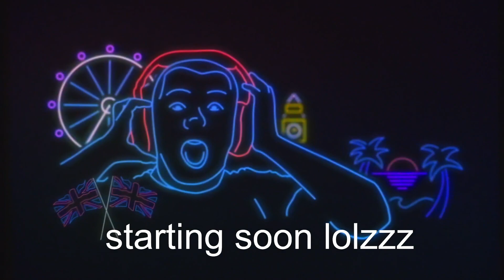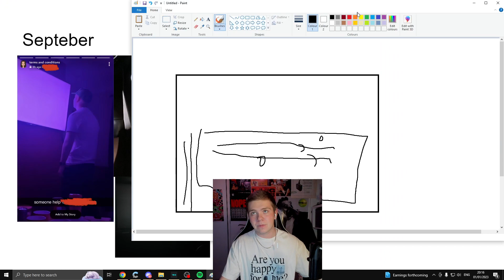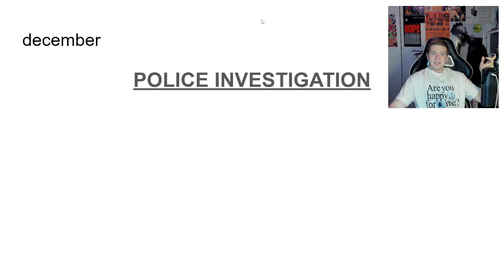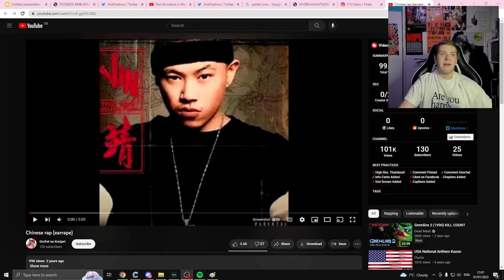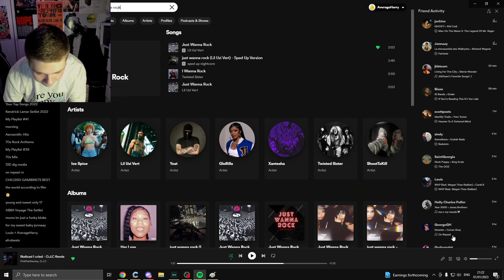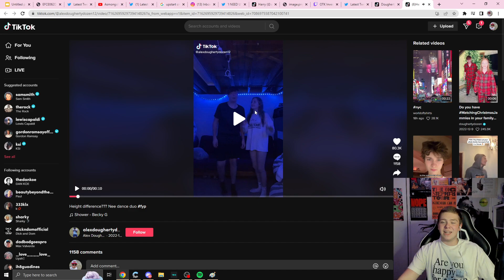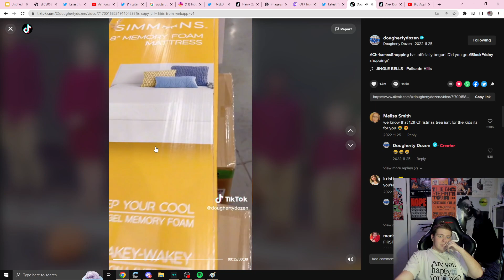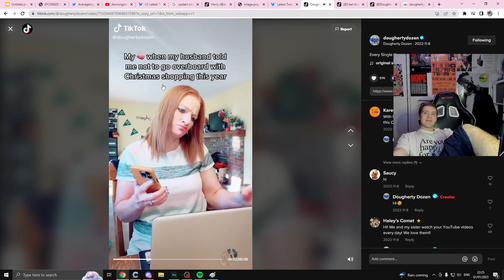I AM BACK! SORRY FOR LEAVING FOR 6 MONTHS LOLZ X｜AverageHarry Archive｜1st January 2023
I AM BACK! SORRY FOR LEAVING FOR 6 MONTHS LOLZ X

Just Chatting